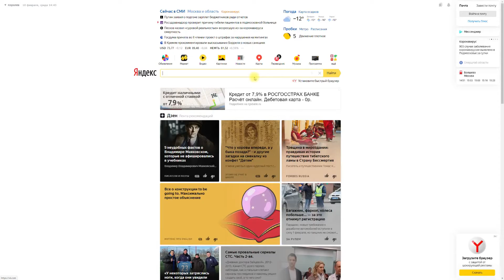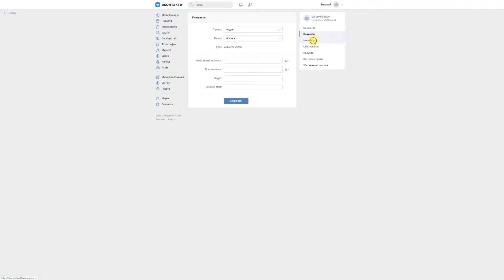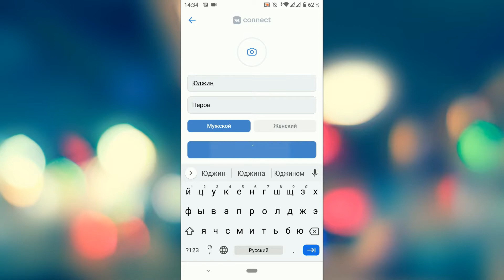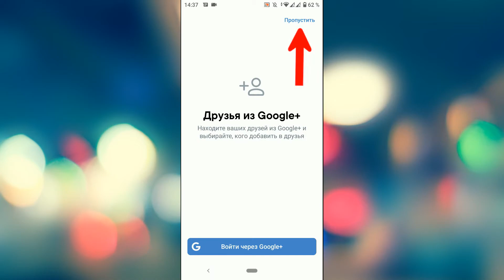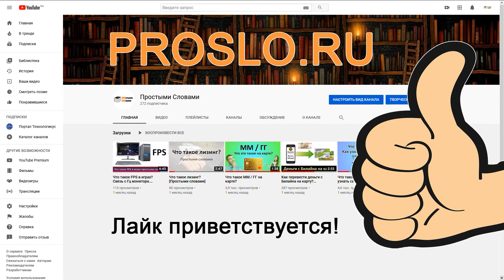Как зарегистрироваться в ВК? Регистрация ВКонтакте с телефона или компьютера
В данном видео разберём два способа регистрации – с компьютера через браузер и со смартфона через мобильное приложение.

Тайм-коды:
00:00 - Начало
00:24 - Регистрация с компьютера через браузер
01:45 - Регистрация со смартфона через мобильное приложение